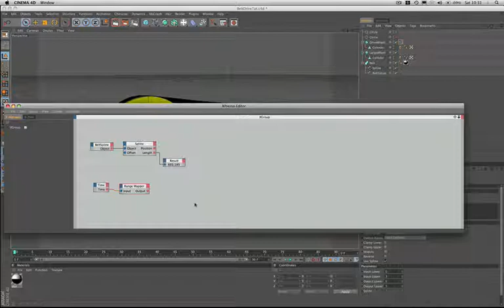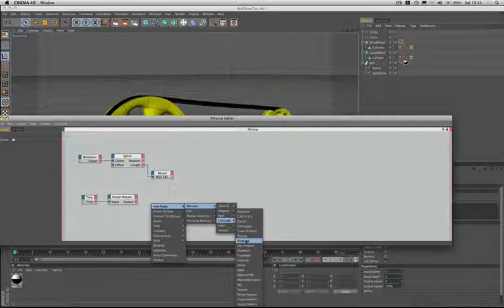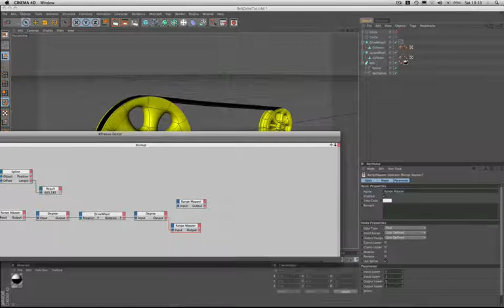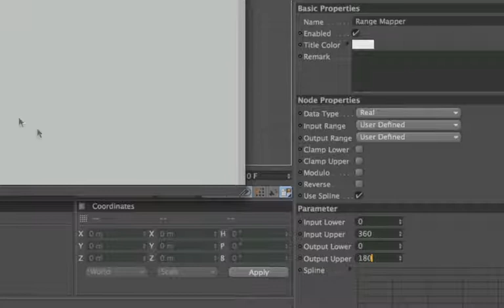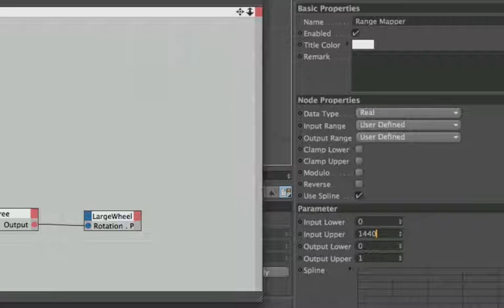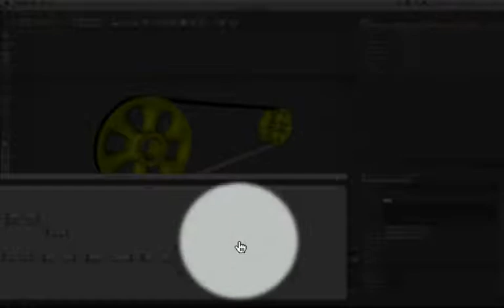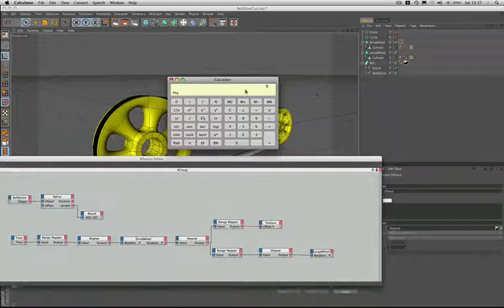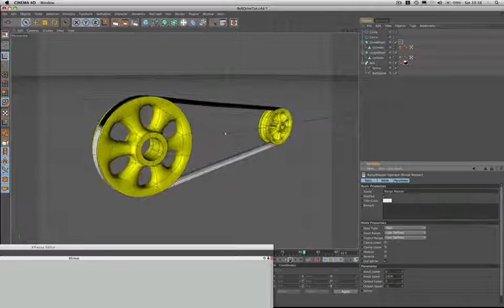Cinema 4D Xpresso Tutorial 22: Creating a Belt Drive (Part 2 of 3)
In our second Cinema 4D Xpresso tutorial, of this 3 part series, we make our belt move, synchronising it's motion with that of our wheels.

Matt, Cedric, Uriah, Willy, Vadim, Tim, Simone and Alain.